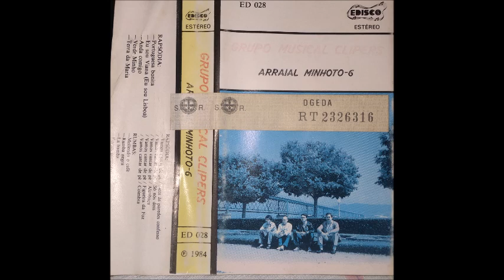grupo musical clipers arraial minhoto 6 lado B 1984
grupo clipers arraial minhoto 6 lado B 1984